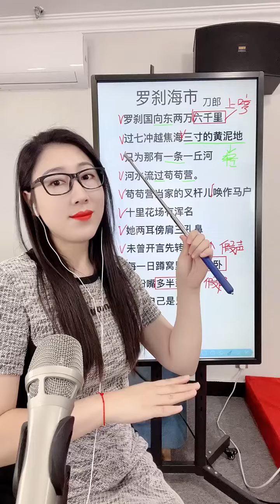《罗刹海市》教学 你们催的歌曲来了